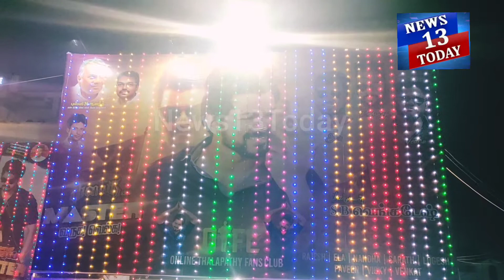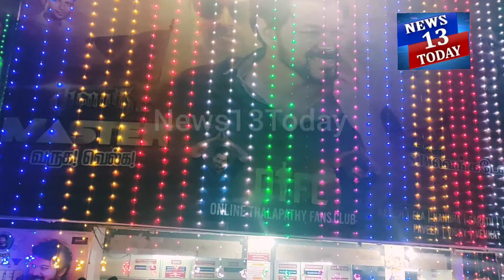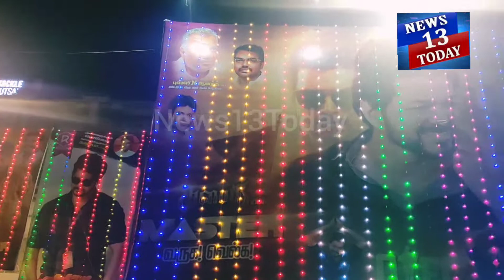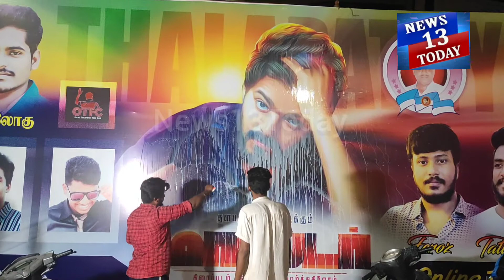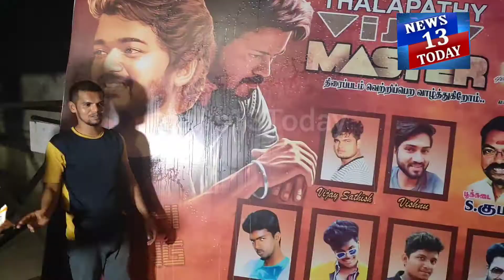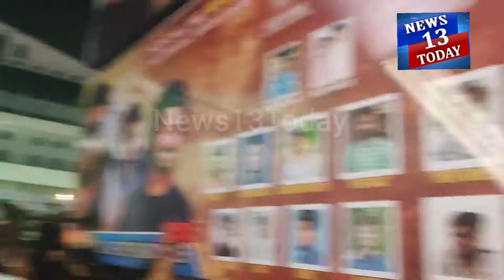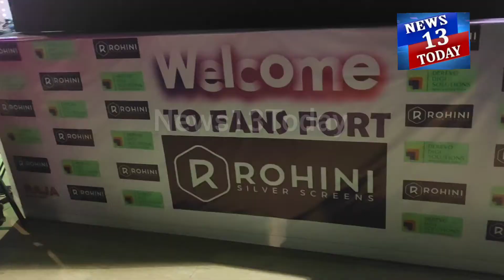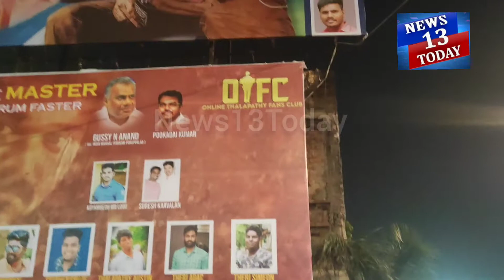MASTER ROHINE THEATER கொண்டாட்டம் ரசிகர்கள் வெறித்தனம்master thalapathy Rohinitheater news13today#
Master rohini theatre cinema mass celebration 2021 !!! | Master public review | fans